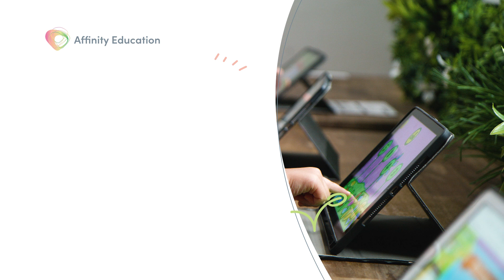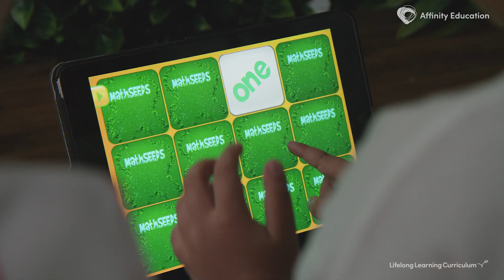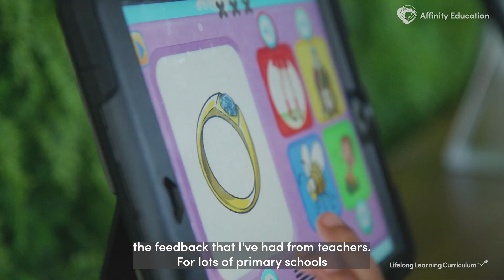Lifelong Learning Curriculum Using Reading Eggs and Mathseeds in our School Readiness Program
Our Lifelong Learning Curriculum, created by Affinity Education Group, is Australia's most progressive approach to early education for children aged birth to school age. In our two-year Kindergarten and Preschool School Readiness programs available at centres around Australia, we offer Reading Eggs and Mathseeds within our technology programming to support early literacy and numeracy for children.